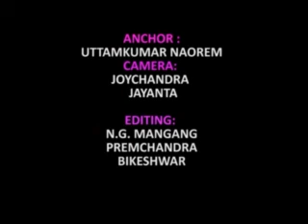KAKCHING CAMPAIGN FOR GOOD GOVERNANCE( ward no 12 sl. no. 1)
a joint initiative of Kakching Foundation and IMAGE TV towards a free & fair election and Good Governance.

KNOW YOUR CANDIDATES

SAY "NO" TO  FAVORITISM

DON'T ACCEPT BRIBES

THINK BEFORE YOU VOTE

EXERCISE YOUR DEMOCRATIC RIGHTS WITH A SENSE OF DUTY

ELECT A GOOD LEADER FOR A GOOD GOVERNANCE